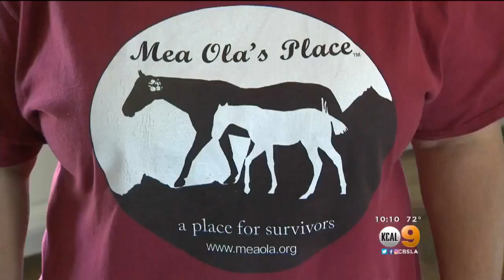Following Blue Cut Fire, Many Families Find Themselves Living In Harsh Conditions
Many victims didn't have money for homeowner's insurance and have no money to rebuild. Andrea Fujii introduces us to one young family trying to put a happy face on their situation.